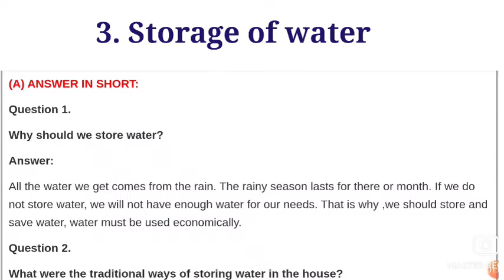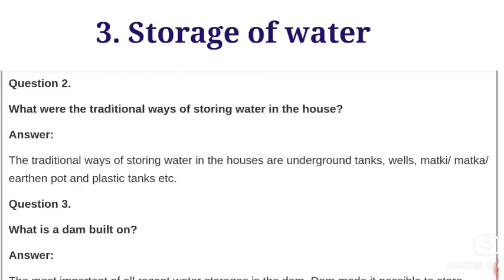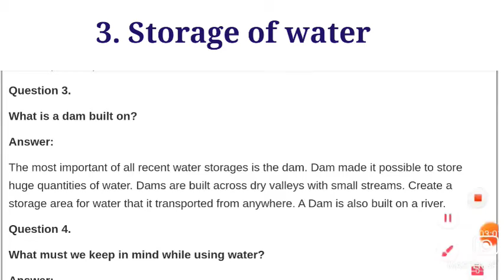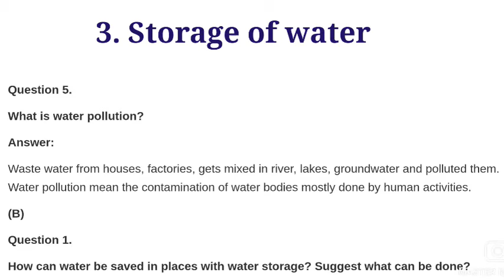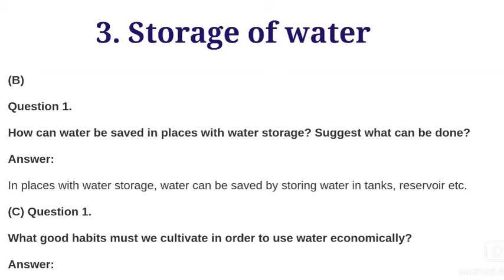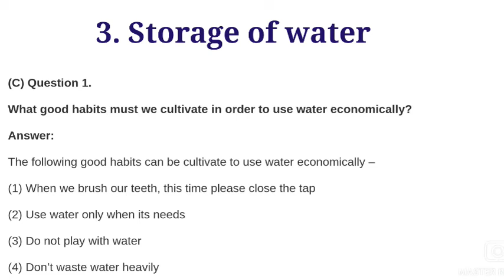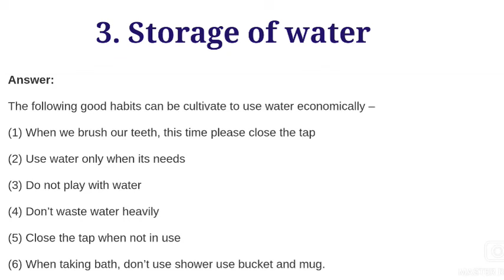storage of water//std 4th evs -1//questions and answers//semi english urdu//activelearnerspoint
std4thevs-1
questions and answers//semi english urdu//activelearnerspoint